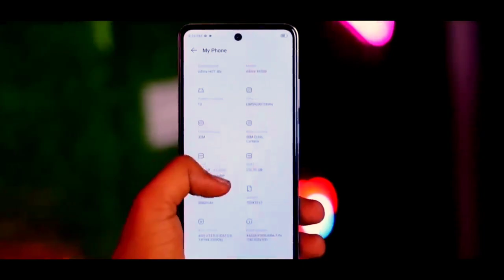Infinix Hot 40i camera test | Camera features , settings infinix hot 40i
Infinix Hot 40i camera test | Camera featurea, settings hot 40i